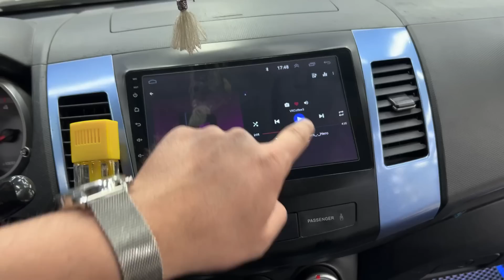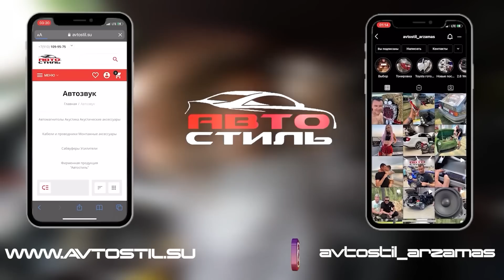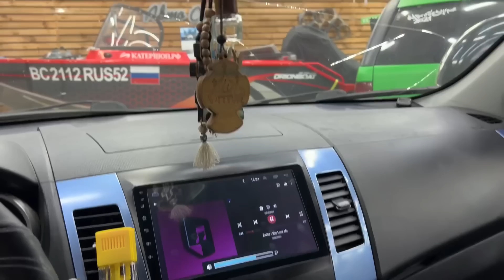Аудиосистема , которая впечатлила ☝️ Мощный автозвук в Mitsubishi Outlander/ Мицубиши Оутландер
Обзор компонентов в обзоре здесь 👉 Какие динамики и какой усилитель поставить в машину ? Аудиосистема от Автостиль / доступный автозвук

Этот обзор снимали в магазине автозвука Автостиль
Подробности акции "Установка со скидкой до 70%» можете узнать в наших соц.сетях и по тел.

Эту аудиосистему установили за свой счёт. Акция «Бесплатная установка» Полные аудиосистемы, купленные в нашем магазине, устанавливаем и отправляем на льготных условиях☝️
Состав системы:
Акустика фронт Aura Venom - 65
Твиттеры Aura Storm -3.1
Акустика тыл Aura Indigo - 65
Сабвуфер Aura Storm - 12
Усилитель на акустику Aura Storm D-4.200
Усилитель для сабвуфера ( моноблок ) Aura Storm-D1.800
Полный комплект проводки (медь) , расходники и короб для сабвуфера ФИ

За платными консультациями в подборе компонентов, авторским надзором в инсталляции, настройке по видеосвязи стучись мне вк 👇